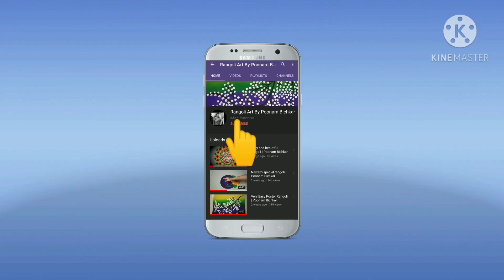नवरात्रीचे नऊ कलर2021 | दिवस सहावा लाल कलर |Navratri special laxmichi paule rangoli |rangoli design